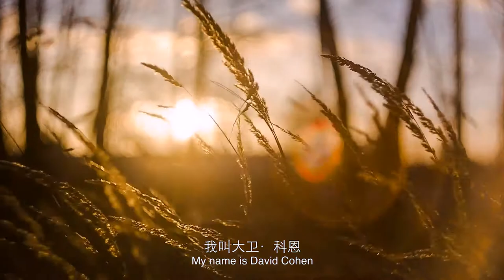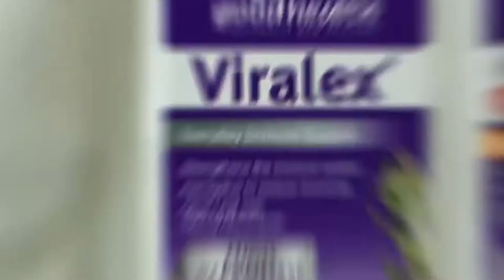Good Health NZ 120s TVC